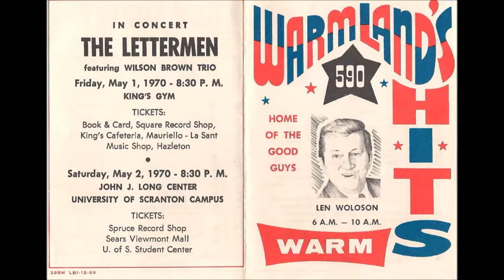LEN WOLOSON/ALL NITE SATELLITE/MORNING MAYOR